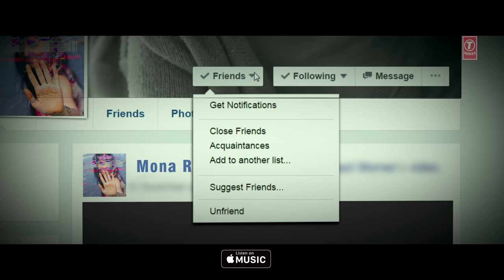Ek Talaash Hai Video Song | Mona Darling | Anshuman Jha, Divya Menon, Suzanna Mukherjee, Sanjay Suri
Presenting very first song "Ek Talaash Hai" from the upcoming Bollywood film "Mona Darling". Mona Darling is a horror thriller film and Anshuman Jha, Divya Menon, Sanjay Suri, Suzanna Mukherjee in lead roles.  This film is Directed by Shashi Sudigala and Produced by First Ray Films, Nikhil Chaudhary, Kailash K Pankaj Gardi Hitesh Gardi, Alt-J Films.

Set "Ek Talaash Hai" as your caller tune - sms MONDR1 To 54646
Set "Mat Poochho - Ek Talaash Hai" as your caller tune - sms MONDR2 To 54646

Operator Codes:

1. Ek Talaash Hai

2. Mat Poochho - Ek Talaash Hai

Song: EK TALAASH HAI
Movie: MONA DARLING
Singer- SAKINA KHAN, VASUDA SHARMA.
Music Composer - MANISH J. TIPU.
Lyrics- SAMEER SATIJA
Programmer - ATONU GAUTOM, MANISH J. TIPU.
Live Guitar - ATONU GAUTOM
Recording Studio - GEET DIGITAL
Song Mixed and Mastered by -  IKRAMUDDIN LOCHOOR at A2 STUDIO